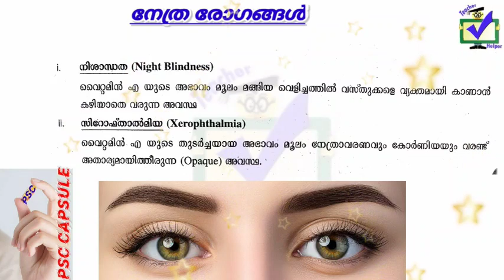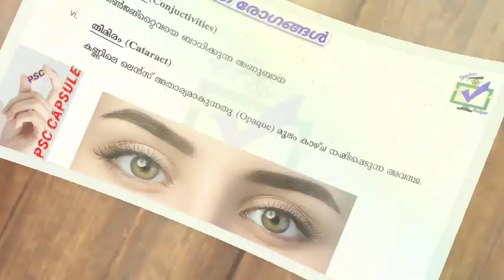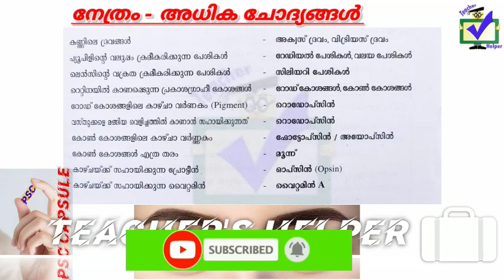നേത്രരോഗങ്ങൾ || PSC CAPSULE || Part : 3 | വലിയ കാര്യങ്ങൾ ചെറിയ വിഡിയോയിൽ LPSA / UPSA / LDC / LGS /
നേത്രരോഗങ്ങൾ || PSC CAPSULE || Part : 3 | വലിയ കാര്യങ്ങൾ ചെറിയ വിഡിയോയിൽ